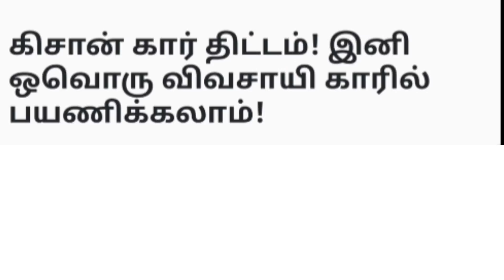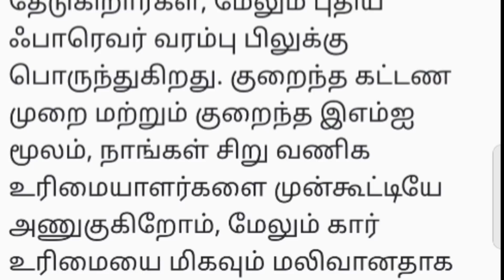KISAN கார் திட்டம்.! அனைத்து விவசாயிகளுக்கும் கார்.! TATA MOTORS & Sundaram finance.!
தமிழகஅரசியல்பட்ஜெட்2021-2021